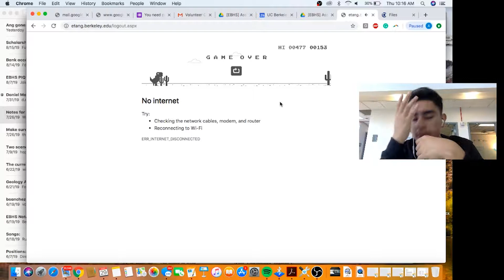This IS How the First Week of College Is - Week 40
We back; we always find a way to make it.

Best,
College ARod

Song:
I MADE THAT BITCH FAMOUS